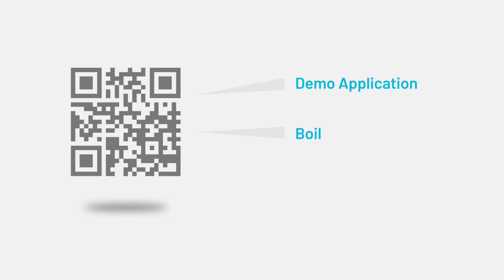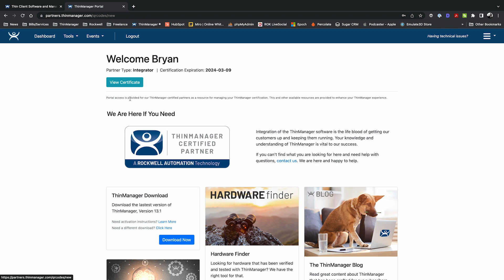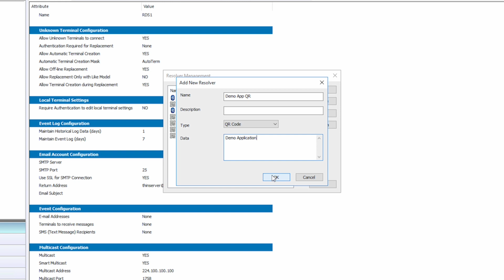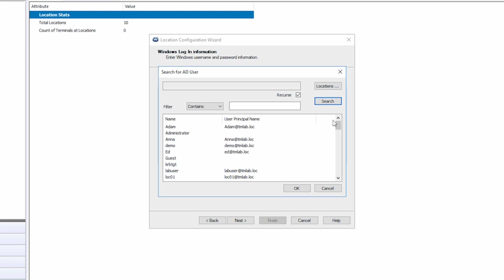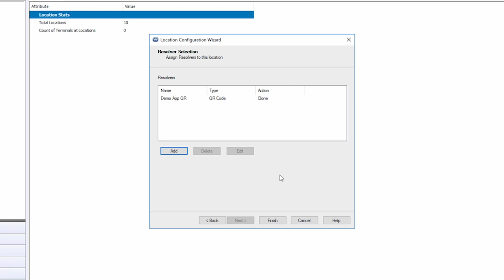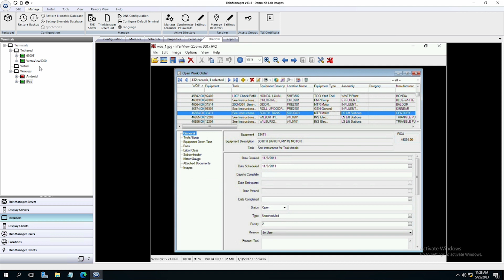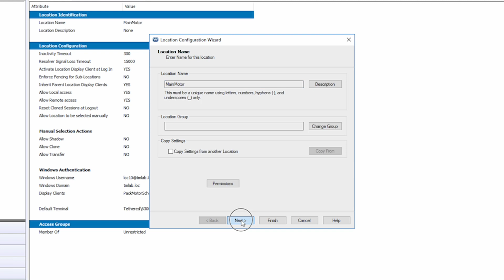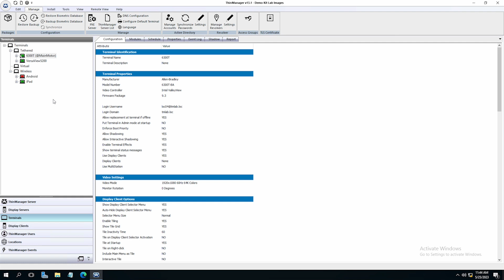QR Code Resolvers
Learn how to create and manage QR Codes using the ThinManager QR Code Generator and see exactly how to secure your content behind QR Codes in ThinManager.